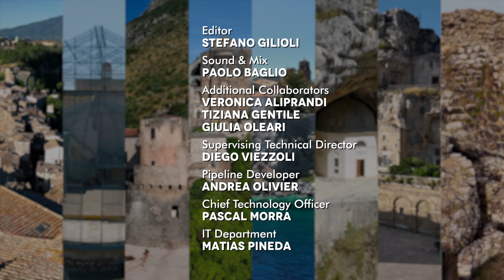Winx Club - Khám Phá Phép Thuật Nước Ý - Công viên kiến trúc Siponto - Tập 8